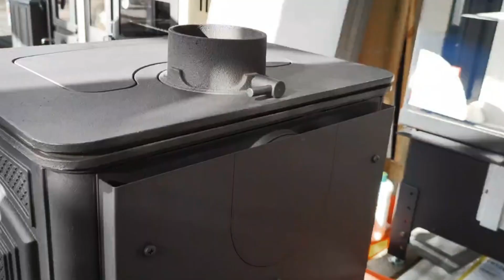Піч FerGuss LAWA elipsa 10,2 кВт – в наявності!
🔥 TeploKraM - комфортне рішення для Вашої оселі! 🔥

Номінальна потужність печі – 10,2 кВт та ККД – до 77,5 %, дозволять їй обігрівати кімнату великої площі.

Всередині піч має додаткову внутрішню стінку з чавуну, що забезпечить високу температуру горіння палива, акумуляцію тепла тривалий час, а також дозволить печі справно працювати протягом багатьох років.

Переваги FerGuss LAWA elipsa:
✔️ система чистого скла;
✔️ зручні «холодні» ручки дверцят;
✔️ система вторинного допалу;
✔️ під’єднується до димохідної труби з допомогою патрубка, діаметром – 120 мм, зверху або ззаду.

Чудовий варіант для приватних і заміських будинків, дач, літніх кухонь.